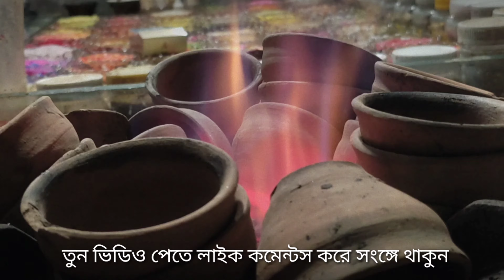সস্তায় তানদুরি চা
সস্তায় তানদুরি চা এবং মটকা চা সহ নানা রকমের খাবার পাওয়া যায় ১০ তালা মার্কেটের লবিতে,
বারগার পিজ্জা ঝালমুড়ি, নানা প্রকারের চিকেন ফ্রাই, ফ্রান্স ফ্রাই, ফুসকা চটপটি নানা প্রকার জুস,সামুদ্রিক মাছের ফ্রাই সব কিই এখানে পাওয়া যায়।